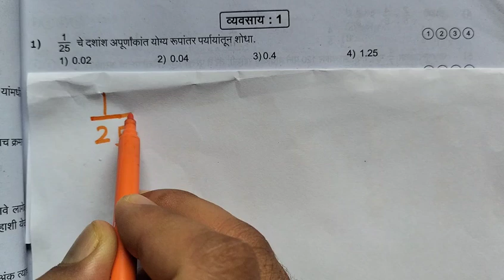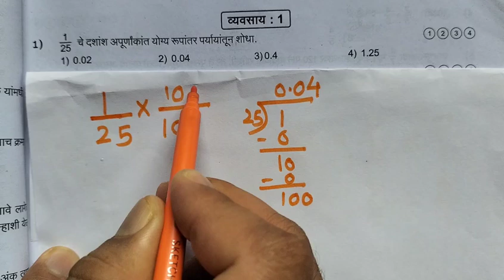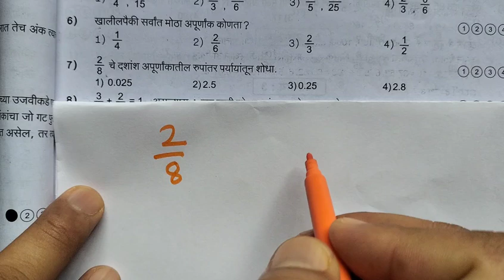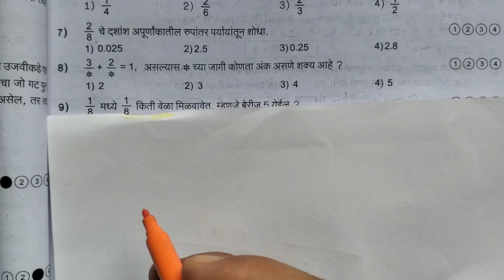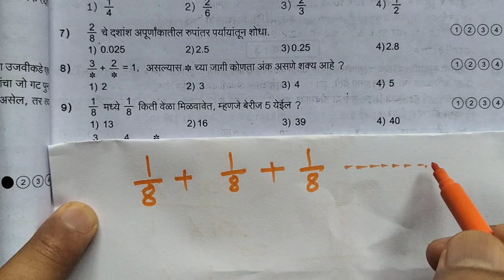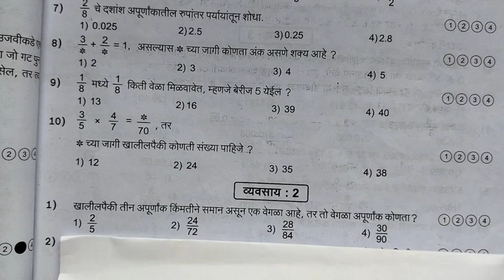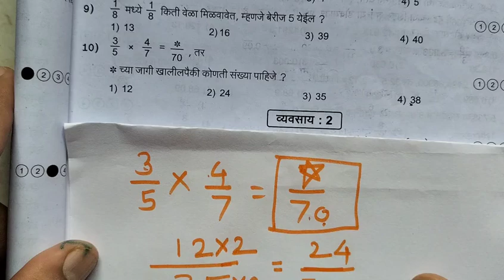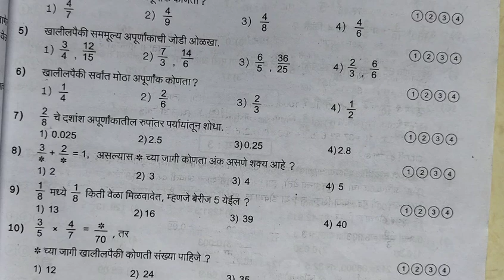Manthan Pradnya Shodh Pariksha Standard 6th Sub-Math Chapter 2 Exercise 2.5 Fraction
Manthan Pradnya Shodh Pariksha Standard 6th Sub-Math Chapter 2 Exercise 2.5 Fraction मंथन प्रज्ञा शोध परीक्षा इयत्ता 6 वी विषय गणित अपूर्णांक
Manthan 6vi
Manthan iyatt 6vi
Manthan 6vi ganit